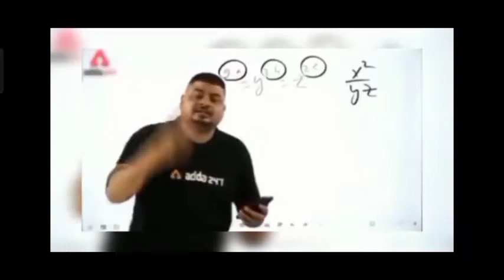tor hamar pyar gori viral video editing alight motion 💞 new khortha video editing 💞 khortha status 💞